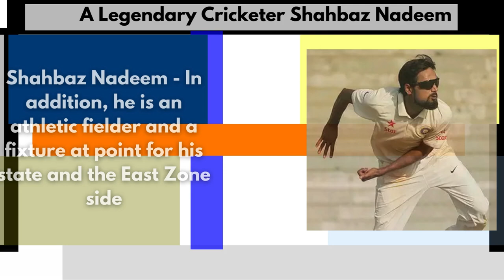Shahbaz Nadeem - India's Legendary Cricketer _Wanderlust India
Web HTTP Access:
Yofan ID
yo.fan/mindjockey57